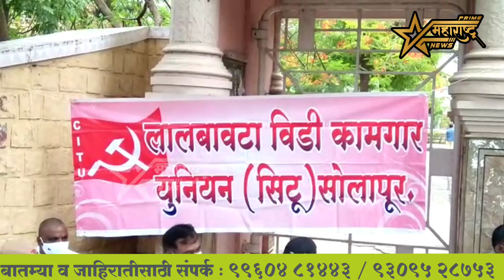बोल मेरी बहेना हल्ला बोल म्हणत आडम मास्तर च्या शेकडो कार्यकर्त्यांनी महापालिकेला घातला घेराव...